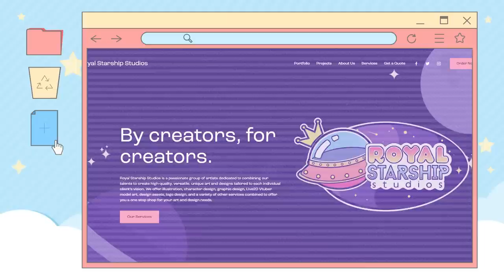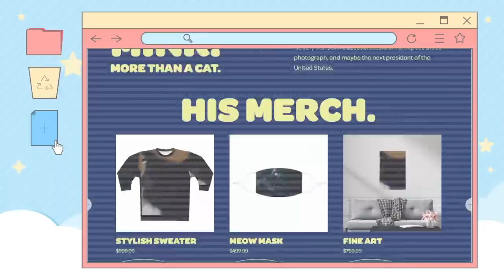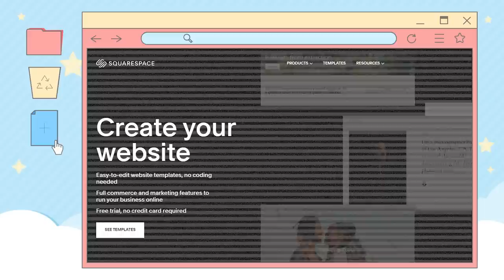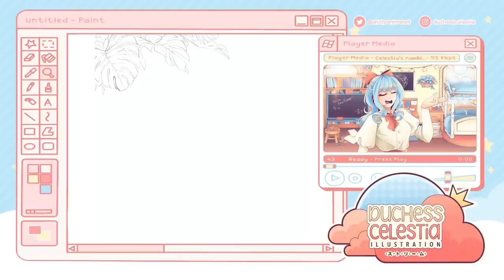"DON'T POST VENT ART!" (Debunking the Vent Art Stigma) || SPEEDPAINT + COMMENTARY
Here's my art studio's website as well as my new portfolio, if you want to see an example of the kind of thing you can build using Squarespace: